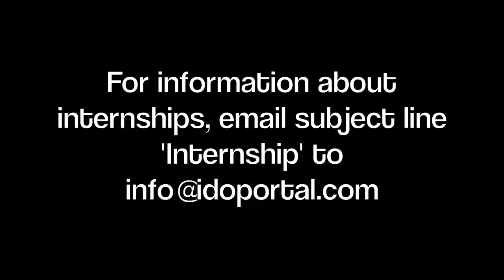The Ido Portal Internship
Recent footage from our internship in Phuket, Thailand, May 2013.

Participants: Roman Pallesits, Christian Fleihser, Anurag Gill, Diego Papalardo
Assisting: Soisci Porchetta, Roye Goldschmidt
Camera: Roye Goldschmidt
Music: Smells Like Teen Spirit / Nirvana / Cover: Patti Smith